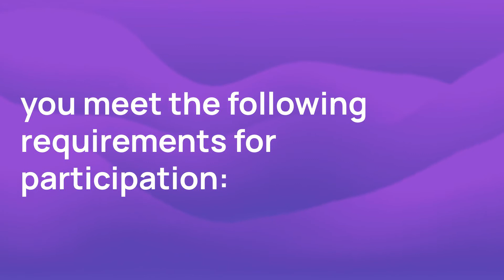New Autism Spectrum Disorder Clinical Trial: ANRC Essentials Plus for Autism Spectrum Disorder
This trial is testing a vitamin/mineral supplement to see if it helps children with autism. This is a trial recruiting patients with no changes in any medical, nutritional, dietary, behavior, or other treatment in the last three months, and a willingness to avoid any changes during the study.

00:00:11 How long will the trial take?
00:00:21 Who is eligible to participate?
00:00:57 Where is the study being run?

Explore withpower.com to learn more and see if you might be a fit for enrollment